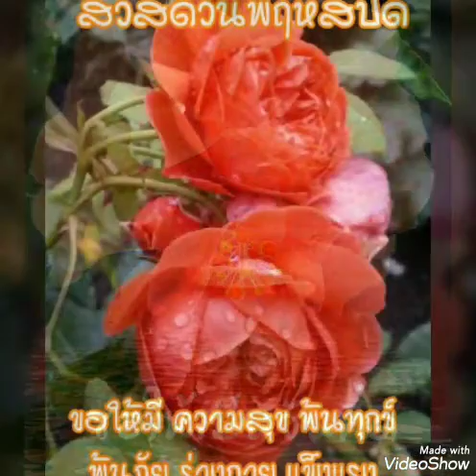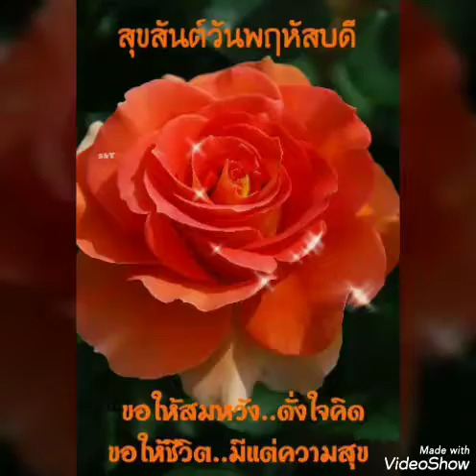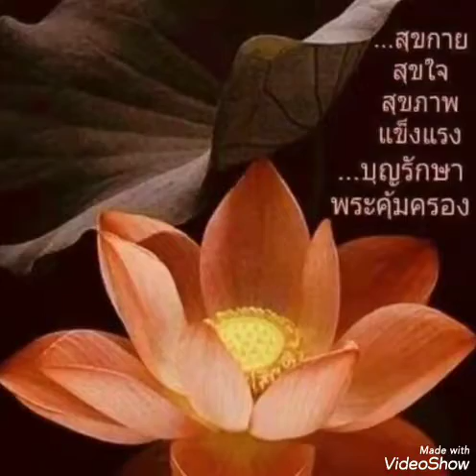สุขสันต์​วัน​พฤหัส​**ขวัญ​เรียม​**